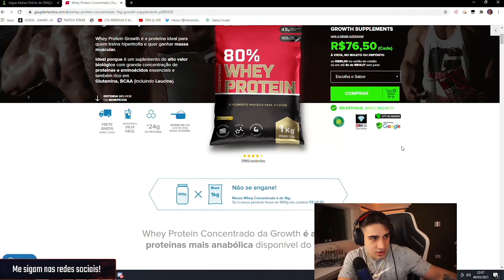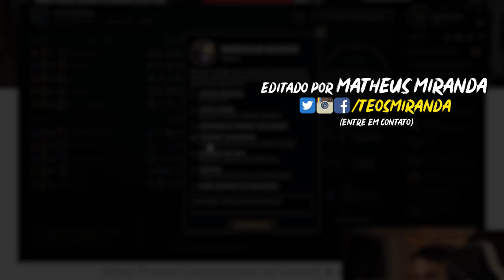FAZENDO O TINOWNS DESAPARECER